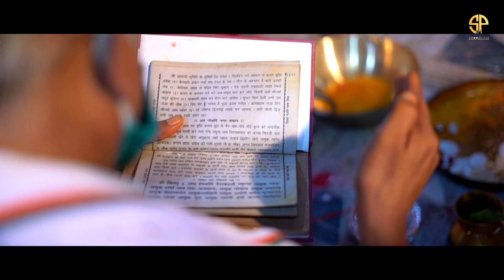VASUNDHARA & GHANSHYAM l The Wedding Film | Shaadi.pix | Gwalior | India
For more details :
Make your special day more special !!!
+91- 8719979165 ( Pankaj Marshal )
Shaadi.pix Photography Gwalior